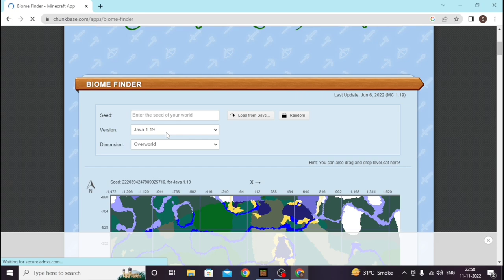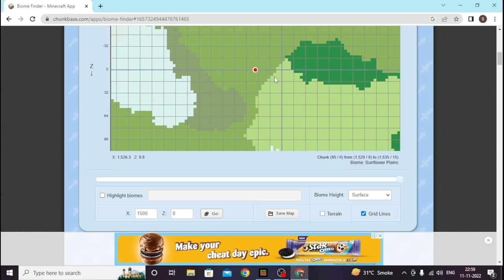One Tick Bone Meal Farm In Minecraft Bedrock 1.19 | Unlimited Bone Meal Farm in Minecraft PE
In this video I'm giving tutorial on How to make unlimited bone meal farm in Minecraft. This is also One Tick Bone Meal farm which gives Bone Meal every single second. It works on Minecraft Bedrock and Pocket Edition. This is also works in latest version of Minecraft.

Hi friends, My name is Aakif and welcome to SPLASH GAMERZ
This farm design belongs to OINK OINK.

PC Specs:-
Graphic Card
Power Supply
Hard Drive

Boya Mic
Tripod (Indore)
Redmi Note 10S

I'm upload here gaming related content.  I'm play minecraft, many battle royal games and many other games.

Keep sporting my channel.

Your Query:-
One tick Bone meal farm in Minecraft 1.19
How to make  unlimited bone meal farm
How to make unlimited bone meal farm in Minecraft PE 1.19
How to make unlimited bone farm in Minecraft
How to make Unlimited bone meal farm in Minecraft PE
How to make unlimited bone meal farm in Minecraft
How to make bone meal farm in Minecraft PE
How to make Bone meal farm in Minecraft
How to make Bone meal farm in Minecraft Bedrock